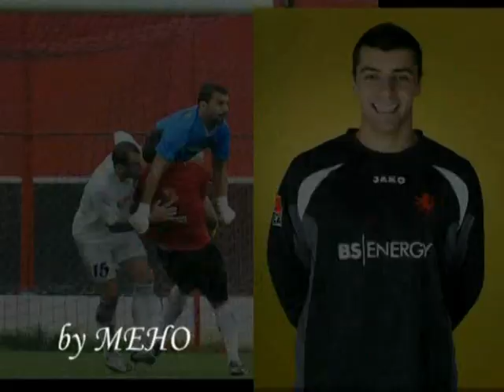Highlights Edin Nuredinoski - Part 1